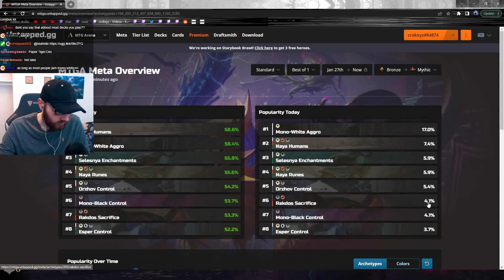STANDARD Sarulf Control IS BACK! | CROKEYZ MTG Arena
Standard MTG
Sarulf Control
Golgari Midrange
Team Liquid
Kamigawa Neon Dynasty
Magic: The Gathering Arena
MTGA
Mtg Arena
Kamigawa Spoilers
Magic Arena
MTG Arena Alchemy